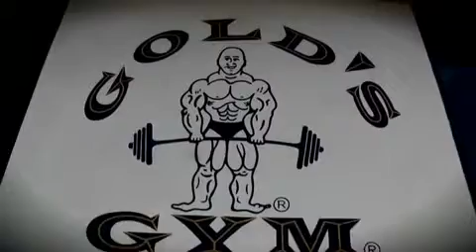Fast Body Building Training- Day 11